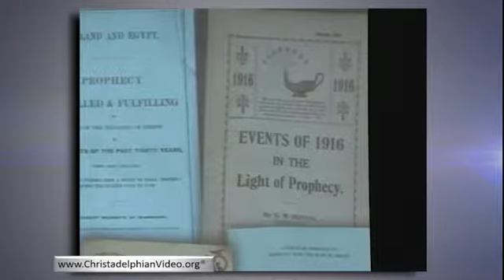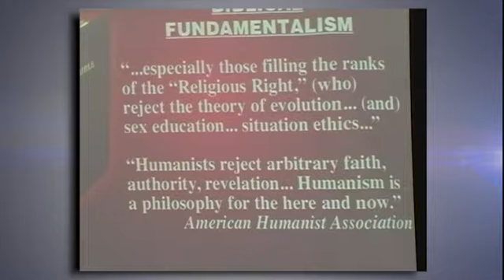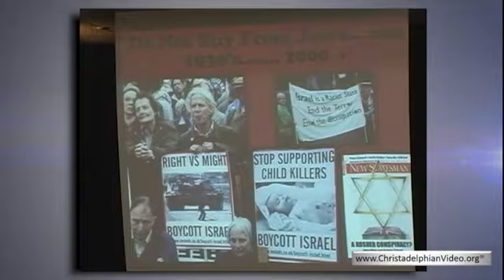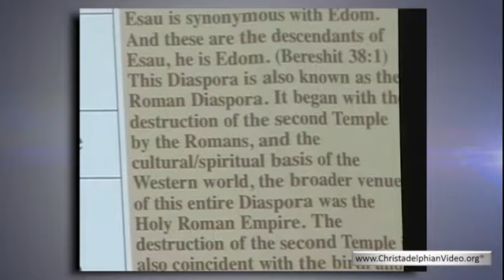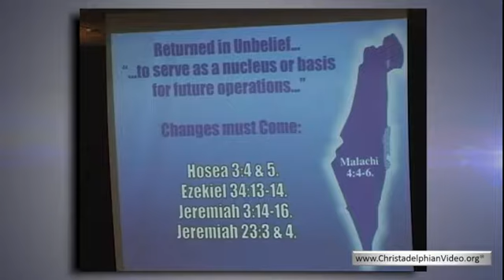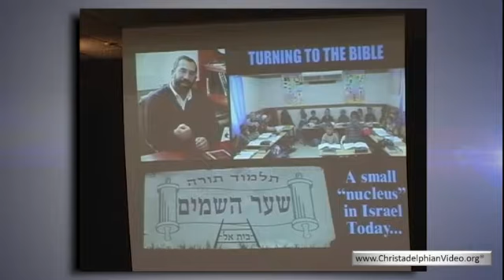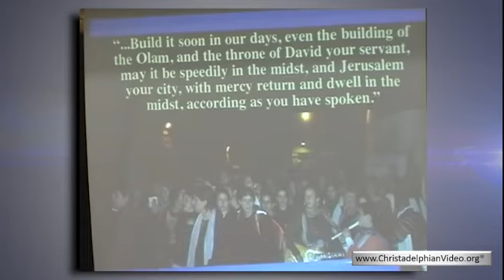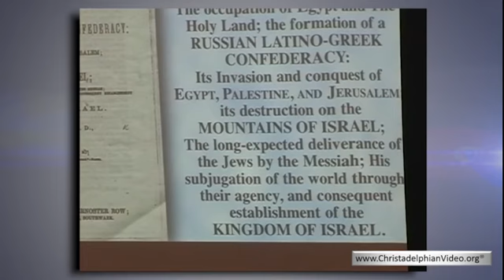The Controversy of Zion P Billington KPD 2007